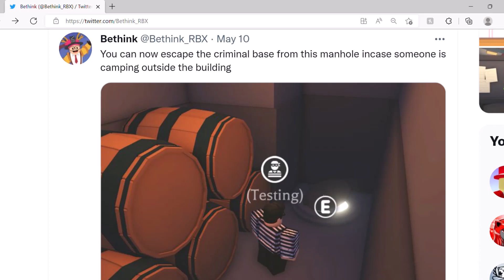*TOP SECRET* UPDATE RELEASING IN ADOPT ME (ROBLOX)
🤍Hey guys!! Im an adopt me youtuber and in todays video i showed you a NEW TOP SECRET UPDATE thats 100% RELEASING into adopt me ROBLOX!🤍
Check out other adopt me youtubers such as: KrystinPlays, MeghanPlays, CoolPanda, FishyBlox, Roplex Gaming, The Quiz Box, PlayAdoptMe, CookieCutter, Rareyma, Leah Ashe, IamSanna, Prezley and so much more!!🤍